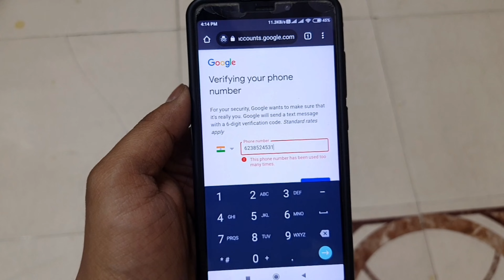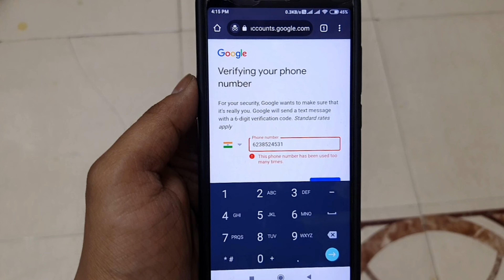This Phone Number Has Been Used Too Many Times Gmail | How To Fix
This Phone Number Has Been Used Too Many Times Gmail
In This Video I Will Explain This Phone Number Has Been Used Too Many Times How To Solve This